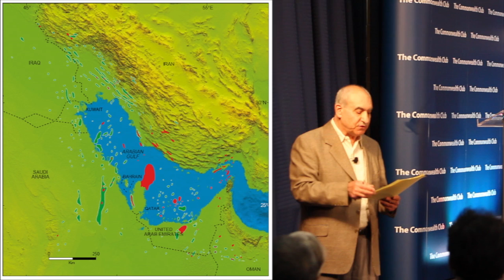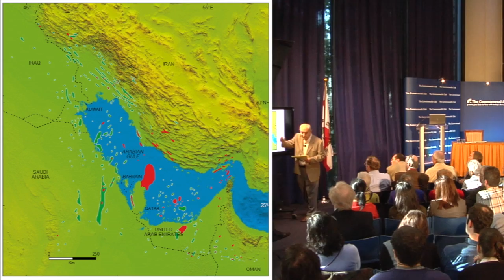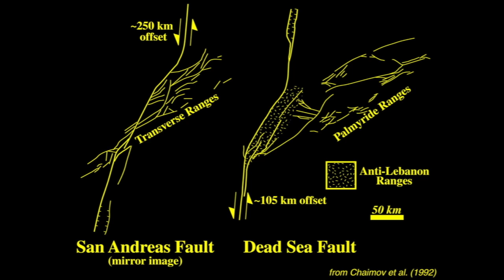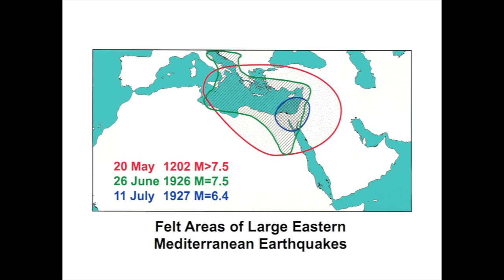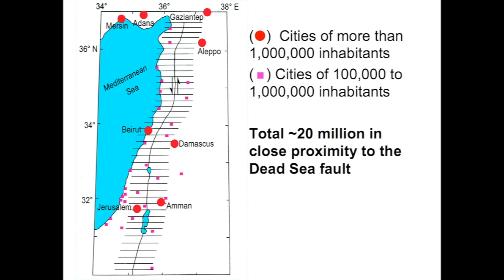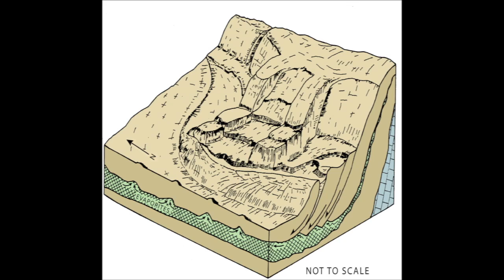Dr. Muawia Barazangi 12_7_12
Oil, Earthquakes, and Declining Science In Arabia